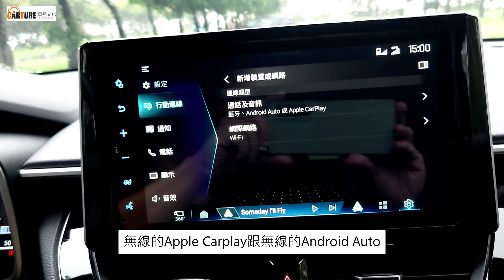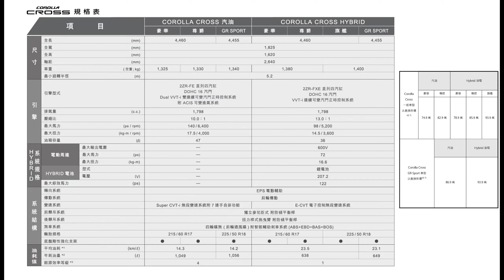買車、選車不想傷腦筋？那就買Toyota Corolla Cross嘍！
已經蟬連三年全台銷售冠軍的Toyota Corolla Cross，適切的設定滿足大部份消費者需求，廣受歡迎，被喻為新一代神車；但面對市場變化，以及對手改朝換代，和泰汽車在2024年10月再推出小改款Corolla Cross，外型變得更前衛年輕，配備也有所升級，再加上全車系微降車價，讓它更具競爭力。如果你想要買輛車，卻沒什麼太多想法的話，Corolla Cross依舊是最保險的選擇。